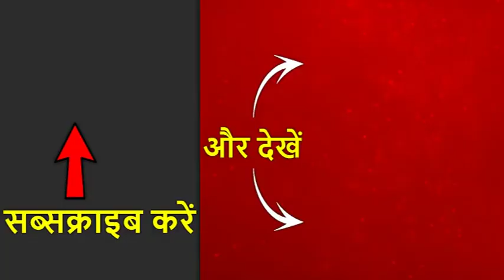आंकड़ों के जरिए समझिए हर पार्टी Maharashtra में सरकार क्यों चाहती है ? Master Stroke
पिछले 5 दिनों से महाराष्ट्र का ये राजनीतिक घटनाक्रम देखने के बाद आपके मन में ये सवाल जरूर आ रहा होगा कि इन दलों ने ऐसा क्यों किया? सत्ता के लिए हर किसी ने विचारधारा से किनारा किया और कुछ देर के लिए तो ये भी सोच लिया कि विचारधारा से क्या फर्क पड़ता है ? ऐसा बीजेपी ने भी किया, कांग्रेस और शिवसेना ने भी. तो क्या महाराष्ट्र में नया गठबंधन सिर्फ बीजेपी को सत्ता से दूर रहने के लिए बना ? या फिर इसके पीछे कुछ और वजहें भी हैं?